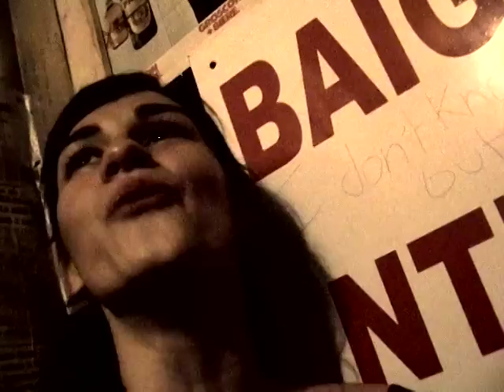The Neighborhood - concert live @ Red turtle Café - Montpellier.mp4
Concert du groupe de Teyran au Red Turtle Café le 30 janvier 2010. Filmé par le webzine culturel Gumguts.